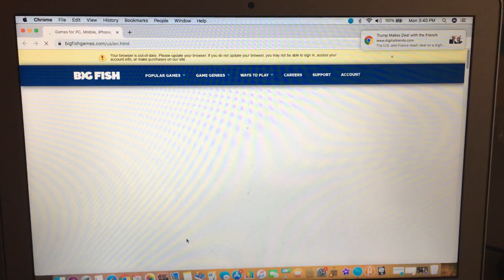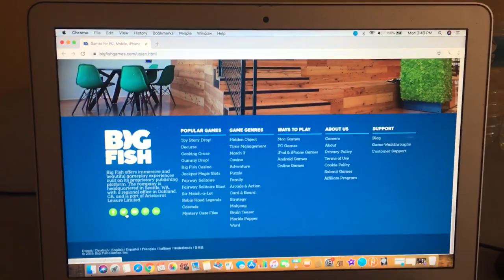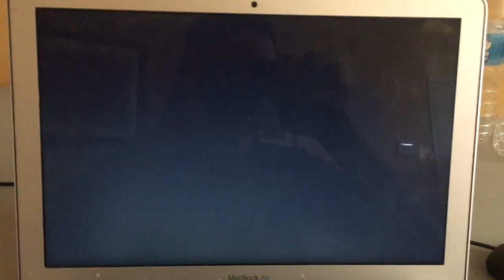Logo History #518: Big Fish Games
Hello YouTube!!! Welcome to Logo History! For this episode, we are taking a look at Big Fish Games! It is an American gaming company founded in 2002! Anyways, enjoy!!!